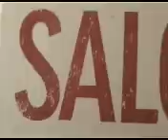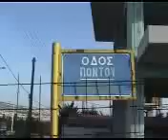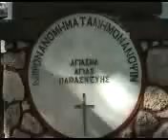Oreokastro clip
Just an example of music and images for a  place